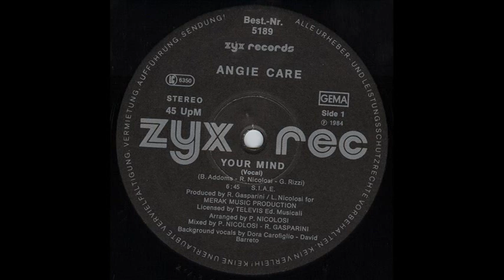Angie Care - Your Mind_Extended Version (1984)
Here is the Extended Version from the Italian music label, Merak Music.  It can be heard from the 12" Vinyl Single release.

The following people and companies contributed to the production of this song:

Arranged By – Pino Nicolosi
Backing Vocals – David Barreto and Dora Carofiglio
Engineer, Mixed, Recorded & Produced By – Lino Nicolosi and Roberto Gasparini
Lyrics By – Barbara Addoms
Produced For – Merak Music Production S.r.l.
Published By – Sangy Productions
Printed By – RO.TO. Record
Engineered At – Studio Sound Milano
Recorded At – Studio Sound Milano
Mastered At – Elettroformati

*Special thanks to Valerie Dore and Novecento